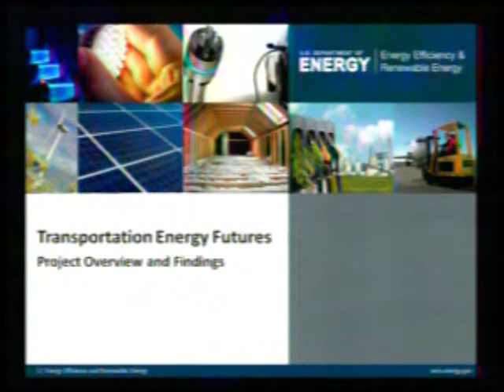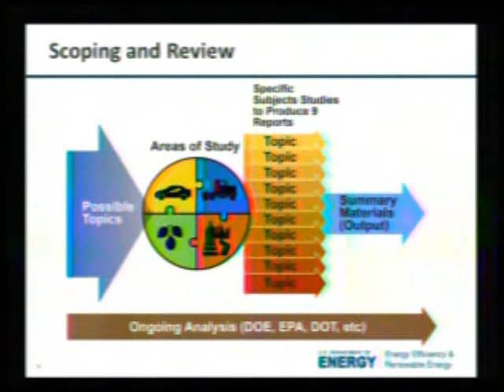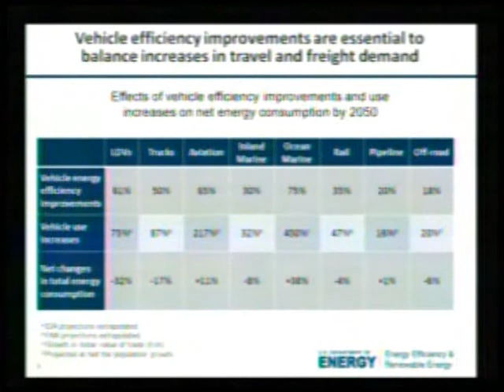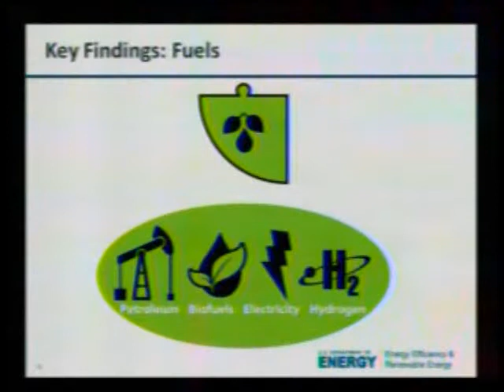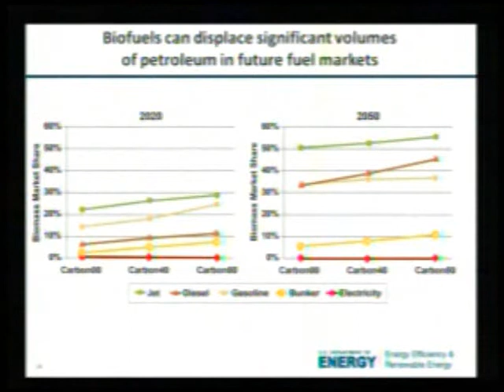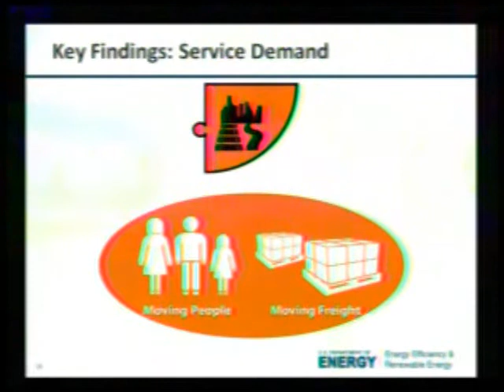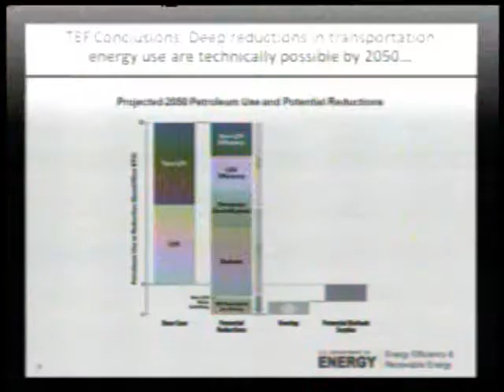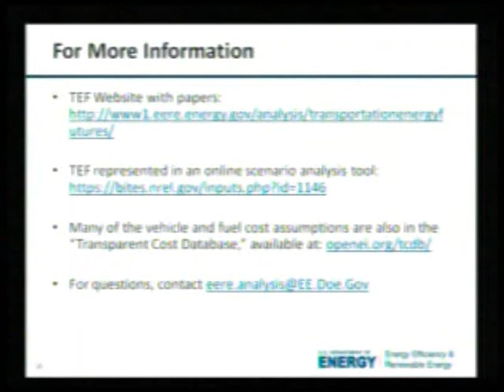EERE Transportation Energy Futures Study: Deep Reductions in Petroleum Use and Carbon Emissions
The Environmental and Energy Studies Institute (EESI) and the Department of Energy Office of Energy Efficiency and Renewable Energy (EERE) held a briefing on the conclusions of the newly released EERE Transportation Energy Futures (TEF) study. The study identifies a combined set of strategies to achieve deep cuts in petroleum use and carbon emissions from the U.S. transportation sector, emphasizing underexplored opportunities and challenges along the path to a more sustainable transportation energy future.

Speakers for this forum were:

    Michael Carr, Principal Deputy Assistant Secretary, EERE

    Arthur Rypinski, Energy Economist, Office of the Secretary of the Department of Transportation

    Peter Chipman, Senior Transportation Specialist, Research and Innovative Technology Administration (DOT)

    Austin Brown, Senior Analyst, National Renewable Energy Laboratory